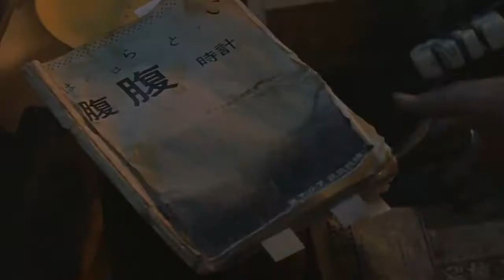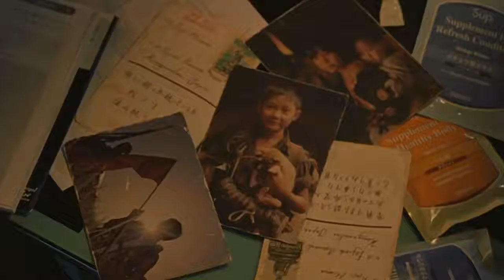Battle Royale (2000) - Air on the G String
Mitsuko: [dying in a pool of blood after being shot repeatedly by Kiriyama] I just didn't want to be a loser anymore.

"Air on the G String", also known as "Air for G String" and "Celebrated Air", is August Wilhelmj's 1871 arrangement of the second movement of Johann Sebastian Bach's Orchestral Suite No. 3 in D major, BWV 1068.